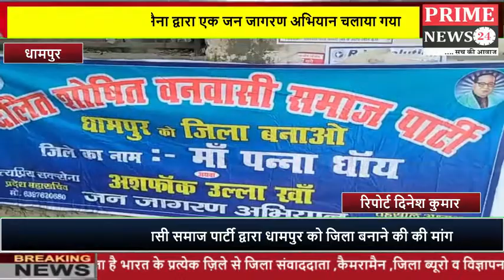दलित शोषित वनवासी समाज पार्टी द्वारा धामपुर को जिला बनाने की की मांग